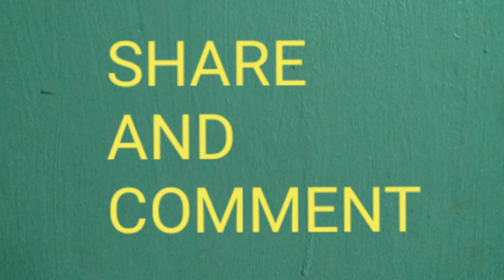FAMILY'S EARLY MORNING ROUTINE EVERYDAY IN THE GARDEN.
EXERCISE NA NAMIN ANG MAG AYOS NG MGA TANIM, LUPA AT SEEDLINGS PAG GISING SA UMAGA.  GUMAWA AKO NG SARLI KONG VERSION NG SOIL BED. Created by InShot